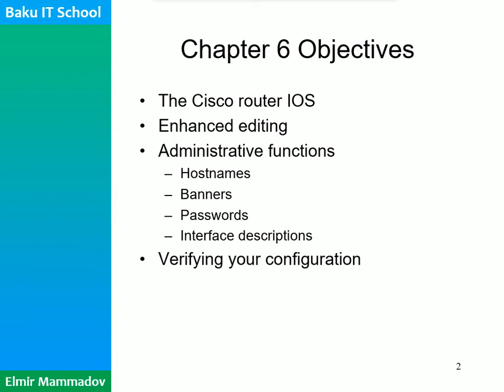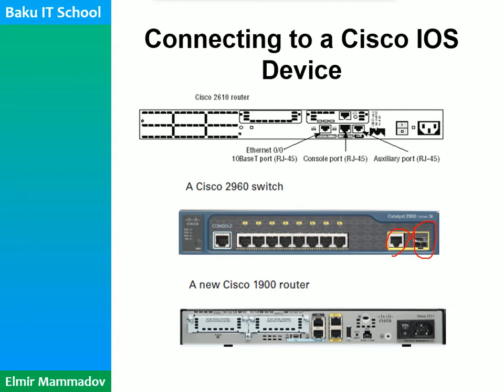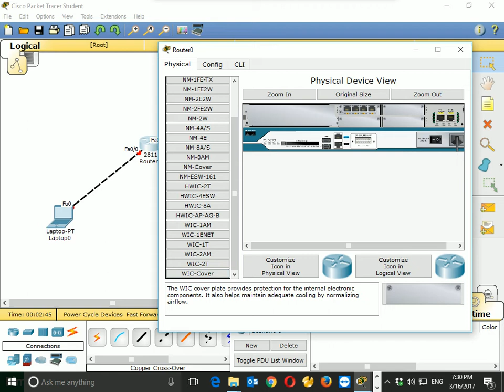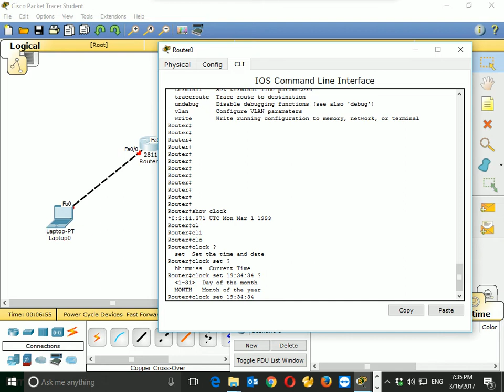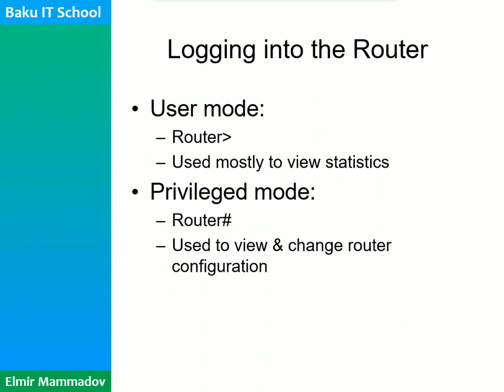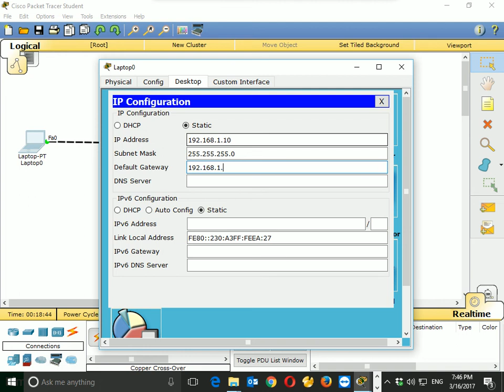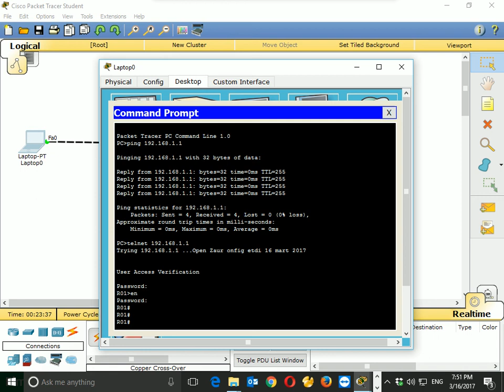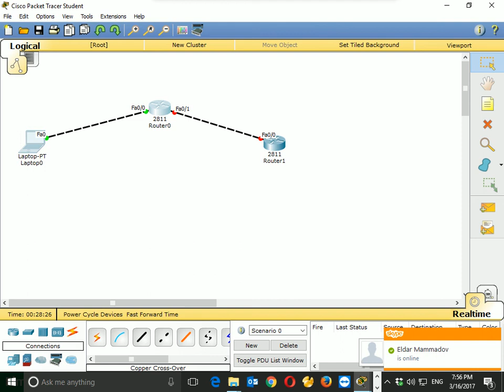BAKU IT SCHOOL Cisco Dərs 7 Cisco IOS